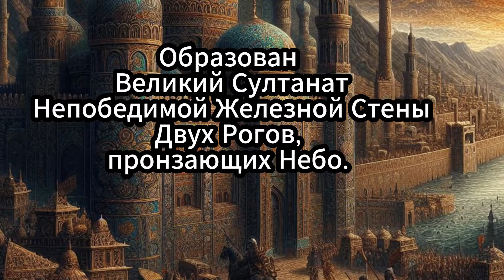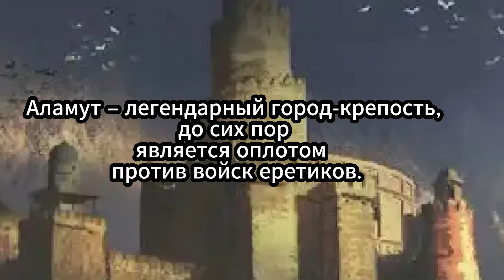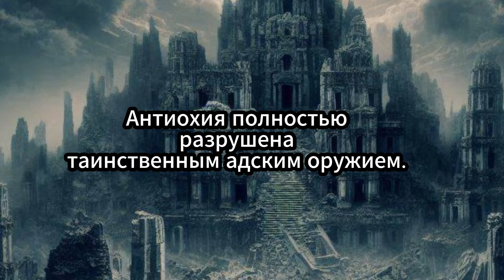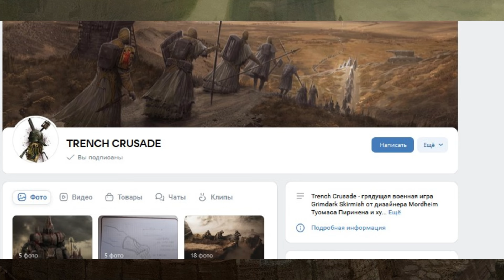КРАТКАЯ И НЕПОЛНАЯ ХРОНОЛОГИЯ ОКОПНОГО КРЕСТОВОГО ПОХОДА БЭК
Данное видео было сделано из за большого интереса к этой вселенной.